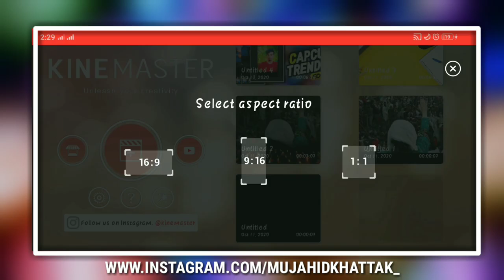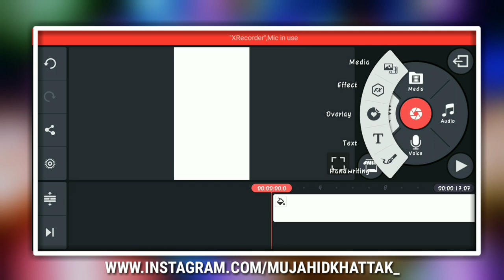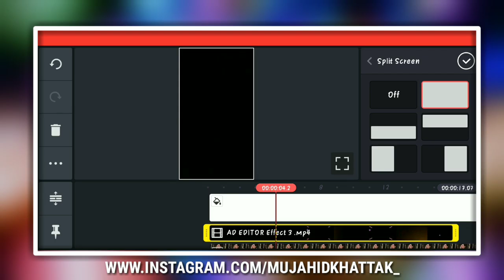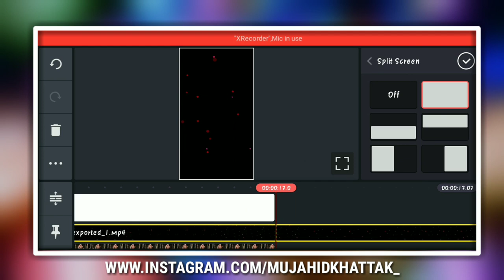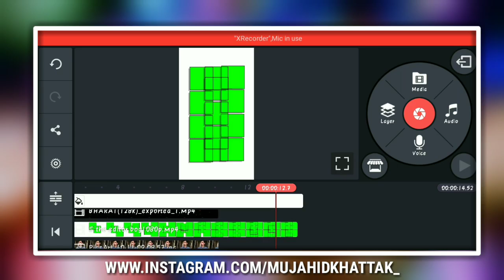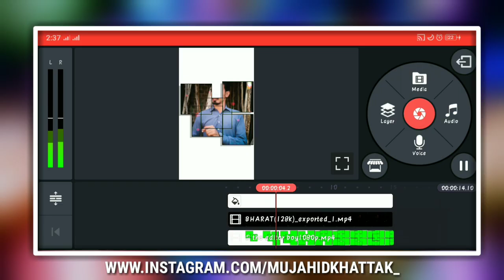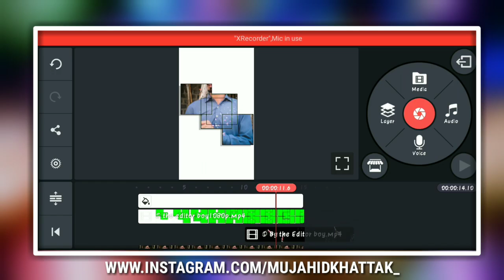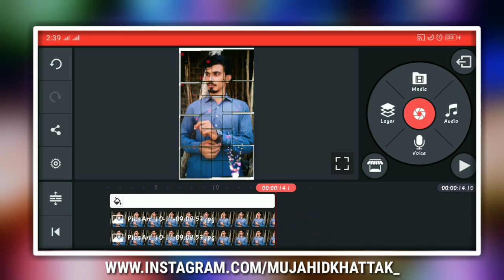How to make Trending Status Video in KineMaster Urdu Hindi | Best Video Editing Software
Gys Ma Hon Mujahid Khattak from Karachi Pakistan, Meri Try Yhi Hoti Hai K Ap K lia Kuch Naya Le Kr Aon Or Asan Treka Sa Apko Smjha Sakon Lkn Agr Usky Bawajod Bhi Ksi Chz Ki Smjh Na Aye To Ap Mujh Sa Contact Kr K Poch Skty Hn. Thanks💐

{Channel ._. Everything 4 You}

About: Everything 4 You is the channel where you can find All the best videos, Editing tutorials, Best Apps reviews, Free internet, make money online, And More about Technology Channel
Owner: Mujahid Khattak